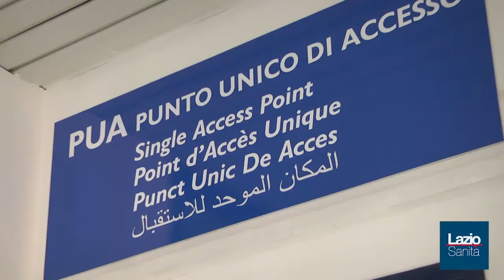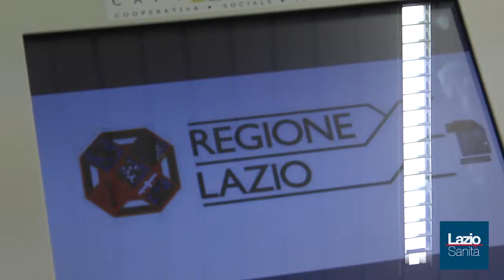I servizi della Casa della salute di Ladispoli-Cerveteri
Clara Zaccari, Direttore del Distretto F2 della Asl Roma F, illustra i punti di forza della nuova Casa della Salute di Ladispoli-Cerveteri, a partire dal Punto Unico di Accesso fino alla presa in carico dei malati cronici da parte dei medici di medicina generale.